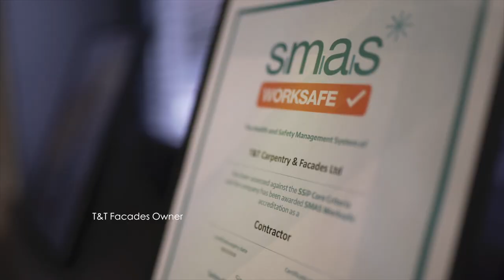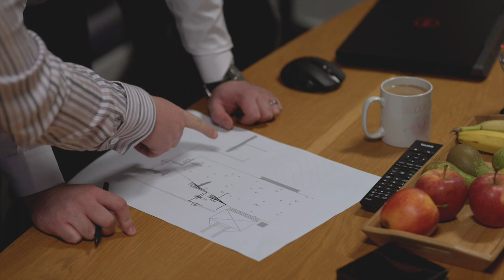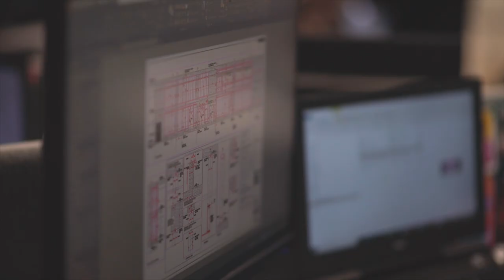About T&T Facades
T&T Facades is a specialist facade contractor, based in Fareham, Hampshire providing a full design, supply and installation service for the facade building envelope. Our range includes SFS, Rainscreen Cladding, Curtain Walling, Render, Glazing, Windows, Doors, Flashings, Bracketry and other ancillaries.